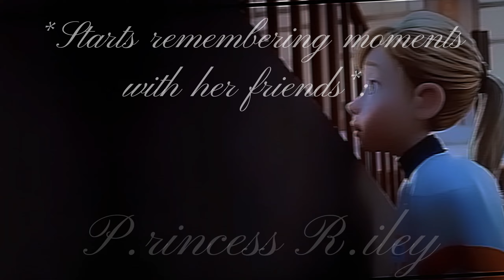friends duo trio highschool memories insideout2 disney insideout